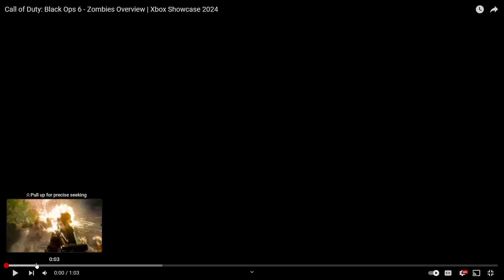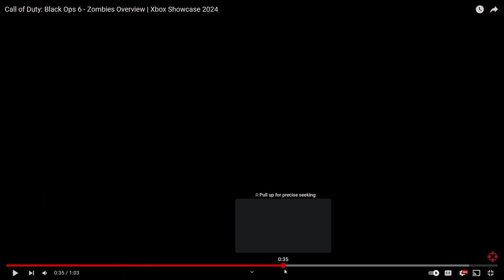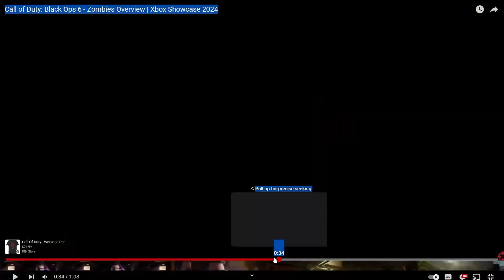My take on the Black Ops 6 Zombies Trailer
We look at the Black Ops 6 Zombies trailer to find out if it will be a good game or flop again. What's your opinion on the game? Let me know down below.